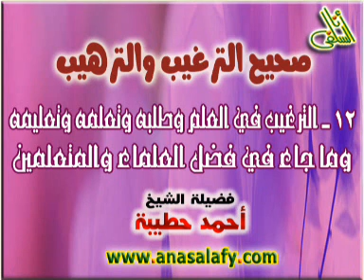012- الترغيب في العلم وطلبه وتعلمه وتعليمه وما جاء في فضل العلماء والمتعلمين(1). د/أحمد حطيبة